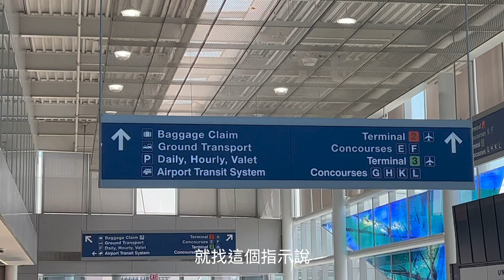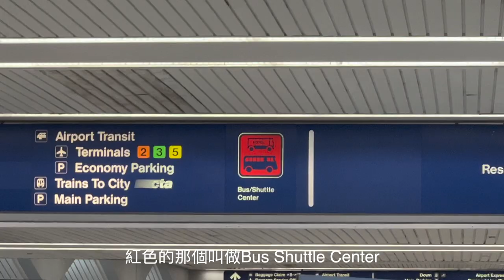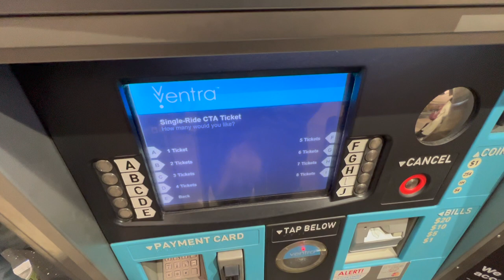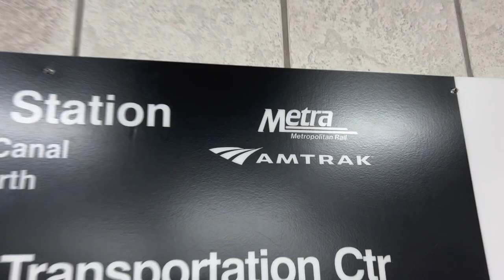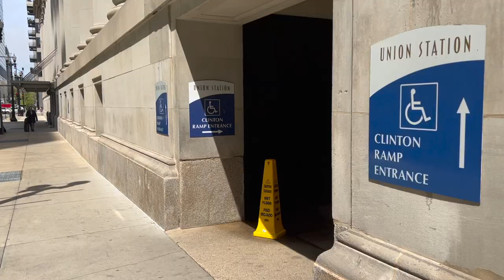全攻略 | 從芝加哥O'hare機場二航廈到UIUC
你是新生嗎？還是你從來沒有自己坐車到香檳過？
這集影片，我將原畫面帶你前往香檳。

以下是我的兩個Option:
1. Peoria Charter
2. CTA @amtrak

全程將從下飛機在Chicago O'hare機場開始，一路前往UIUC。

香檳
厄巴納
UIUC
芝加哥
O'hare
Chicago O'Hare
University of Illinois
Illinois
Urbana-Champaign